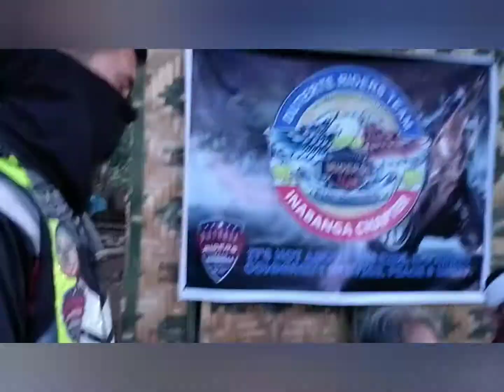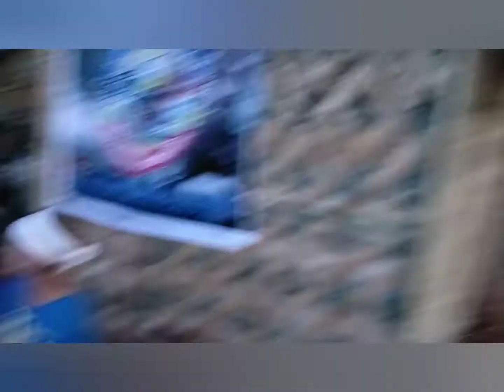Bahay para kay Nanay at Tatay. Duterte Riders Team Inabanga Chapter.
A charity was conducted last may 09, 2021 with the beneficiaries Nanay Beatris Mencede- a widow 83 years old together with her son Benigno Mencede, also a senior citizen- a 60 years old. They are residents of sitio Cambansahan, Liloan Norte, Inabanga, Bohol. Nanay Beatris with her health problem  conditions due to her age, a major problem is the shelter and needs.

Though the spirit of oneness and solidarity, we the Duterte Riders Team- Inabanga Chapter had successfully built the newly native house of Nanay Beatris. Aside from this we brought goods (daily needs) for them. We also did the hair cut of manoy Jonie para balik kabatan.on 😊.

To all the DRT family members- Inabanga Chapter, job well done! Salamat sa pagtinabangay Bro ug sis! Ride safe always! 👊👊👊